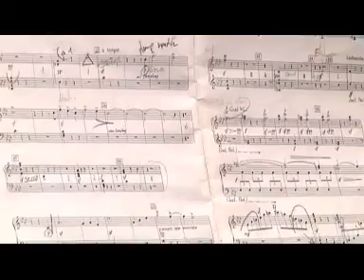festival valle d'itria